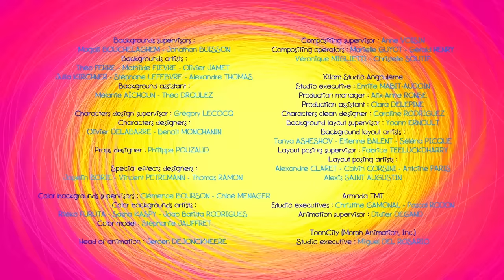Zig & Sharko - The fitness session (S03E38) _ Full Episode in HD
Marina is eager to exercise and signs up for a fitness training. Of course, Zig conspires to take on the role of fitness coach in order to move in on Marina… and to beat Sharko on his own turf: the gym!